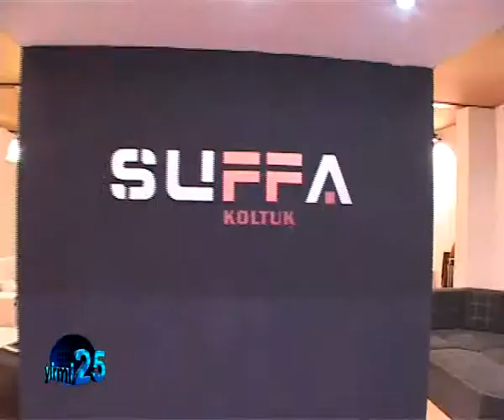ssuffa koltuk 1